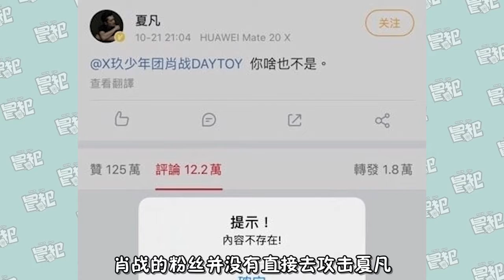蹭热度实锤！演员夏凡发博diss肖战并置顶，涨粉2万就删除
21日晚，演员夏凡突然嘲讽肖战：“你啥也不是”，甚至还置顶了此条动态。而两人未有过任何合作，为何会有此举动？此消息一出，便引发网友热议，纷纷好奇发生了什么事情。而今日，网友发现夏凡已经将此微博删除。这是什么操作？更有网友发现，此人的粉丝突然涨了两万，蹭热度？
肖战与这位演员并没有任何合作，更无任何交集！肖战身为新人演员，一直兢兢业业，跟他拍戏的工作人员都一致好评，平日也是谦逊有礼，深得路人好感！而这位夏凡昨天莫名其妙diss了肖战，置顶了那么久也没有回应不说就删博了，真的不需要出来解释一下吗？